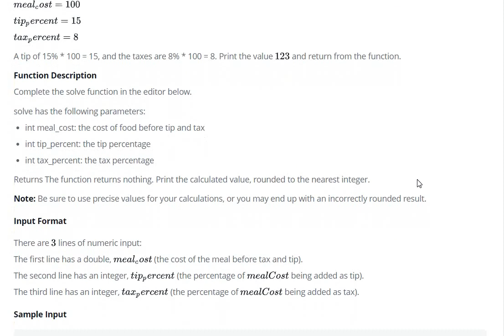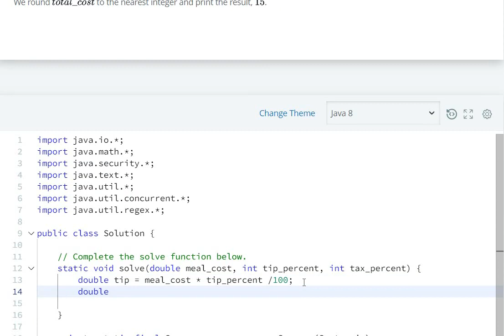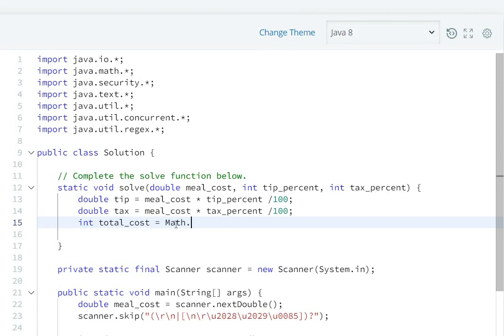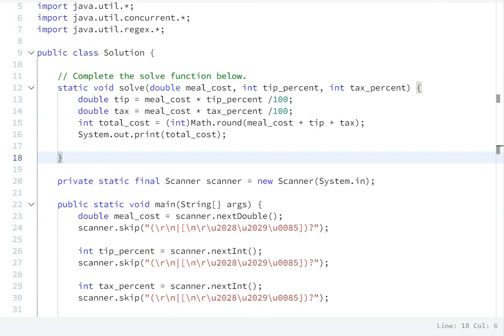day 2 operators hackerrank solution in java 8| Hackerrank 30 Days of Code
Day 2: Operators Hackerrank Solution Java

hackerrank
hackerrank solutions
hackerrank practice
hackerrank questions
hackerrank challenges
hackerrank problems
hackerrank 30 days of code solutions